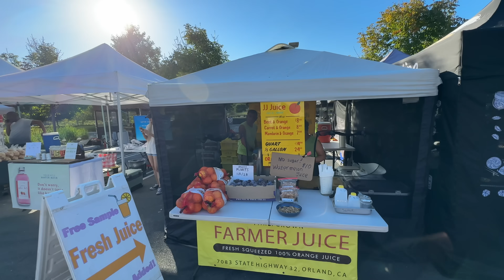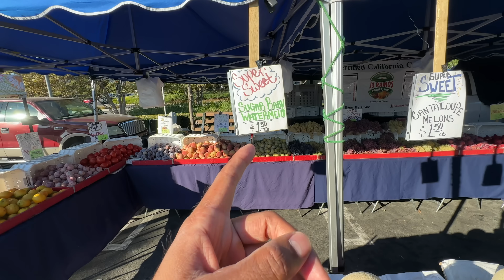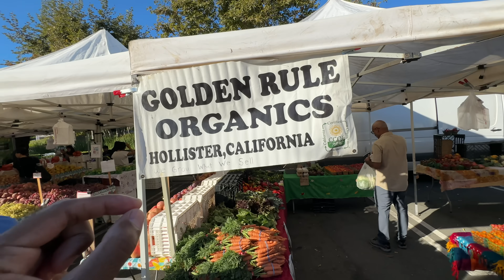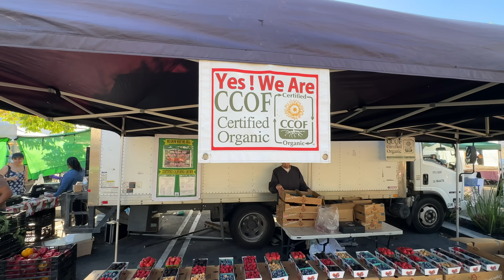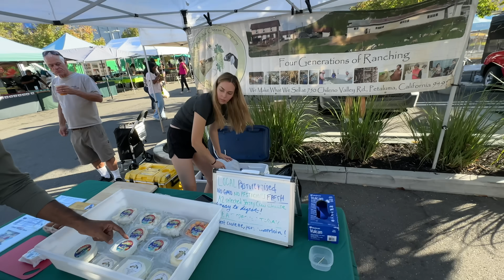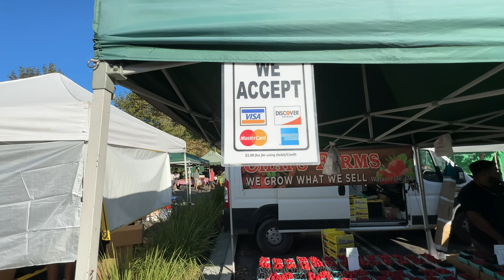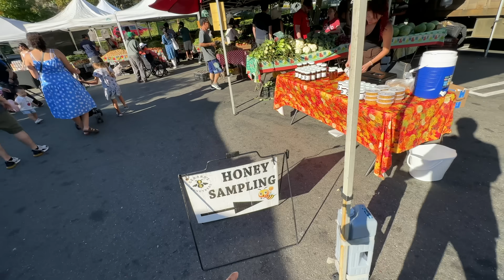VEGETABLE MARKET , FARMING and VILLAGE LIFE OF AMERICA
VEGETABLE MARKET AND FARMING OF UNITED STATES OF AMERICA